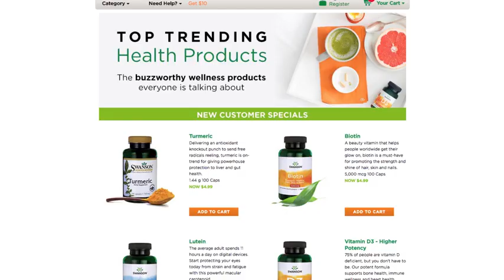Swanson Premium Hawthorn Berries 250 Caps, 565 mg each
SUPPORTS HEALTHY BLOOD PRESSURE – Antioxidant flavonoids and other nutrients within hawthorn berries may help promote blood flow and help protect blood vessels, making it an interest for researchers worldwide.

Free radical fighting antioxidant

PROMOTES HEALTHY LIPID LEVELS – Studies indicate that taking a hawthorn berry supplement may also help support blood lipid levels within the normal range.

100% MONEY BACK GUARANTEE – Our products reflect our commitment to giving you the best quality and service at the best price. We guarantee that every product you purchase is made from the purest, freshest nutrients and meets the highest quality standards. If you aren’t completely satisfied with any product(s) purchased within the last 30 days, simply return the unused portion to us for a full refund.

OUR QUALITY & HERITAGE – We're control freaks...in a good way! For nearly 50 years, Swanson Health has delivered science-backed health products worldwide. In 1969, we began in Fargo, ND with a mission to offer wellness solutions that help people live simply healthier together. Our facilities are Good Manufacturing Practice (GMP) certified, and our purity and potency testing includes independent third-party labs. Clinical research, scientific consensus and usage traditions guide our innovation